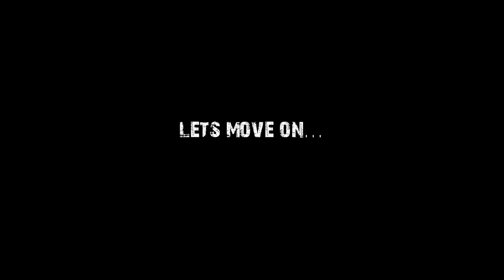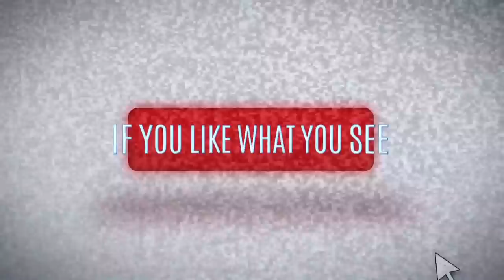7 Days to Die | Build It 2 | The Funnels of Death pt5 - Smart Dogs & Wire Cutters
Welcome back my fellow humans...to my little corner of whatever the hell this is. Including a crappy internet provider that is slowing EVERYTHING down i'm trying to do here...the country is nice, but jeez.
Anyhoo...The legend of the building of the Funnels of Death continues this week with the upgrading of alot of the place to steel, the re-installation of the solar panels and taking up possession of the living areas, amongst the onslaught of the walking dead's relentless attacks...and stuff like that.

This is the last episode before the horde night i designed it for, so i'm trying to get it finished and battle ready.

Please leave a link in the comments bellow if you have a similar build, or you have a build you would like me to have a go at in the future.

This is the second build in a series i have for you called 'Cushon Build's It' , just be patient with me in the frequency of the episodes, my internet is crap at the moment, plus it takes a week or so for me to edit this stuff so...yeah.

Thanks for the feedback so far guys. keep it coming.

My version of 7 days to Die is Alpha 16 and modded with the Valmod Expansion (not the full overhaul) have a look at it at the link here:

I started this series a while ago as something i could mess around with in a video editor for fun so it was all recorded with no voice over track.

Music this week is thanks to Dan Lebowitz courtesy of the YouTube Audio Library and a few others including X-Ray Dog for anything i may have used during this vid and to Victor Olsson for some awesome stuff aswel